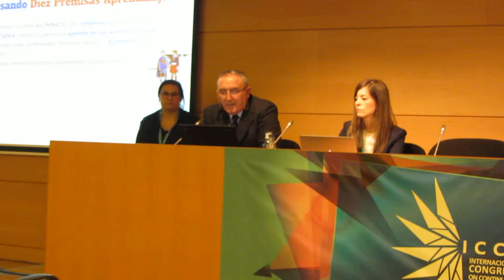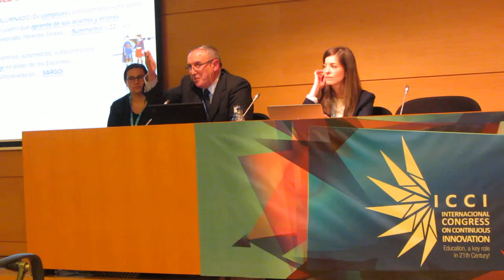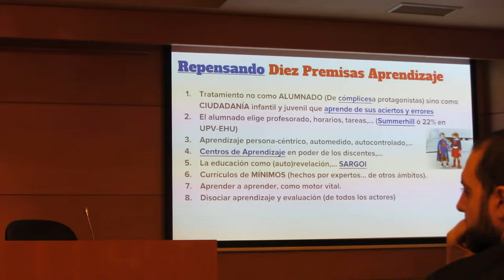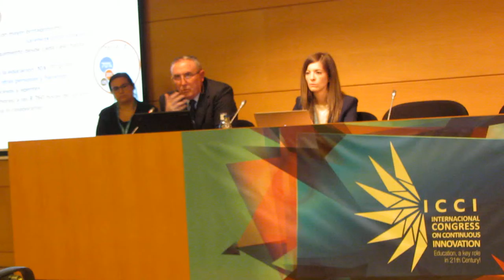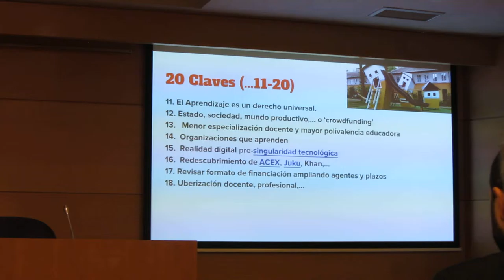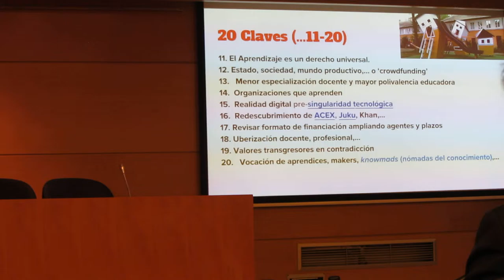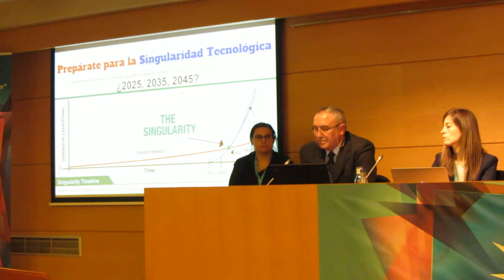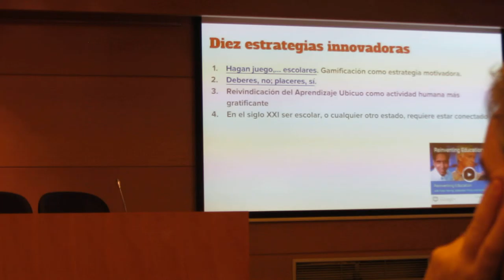Mikel Agirregabiria @CIIC_ICCI Bilbao 3º/4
Más información del II Congreso Internacional en Innovación Continua CIIC-ICCI Bilbao @CIIC_ICCI